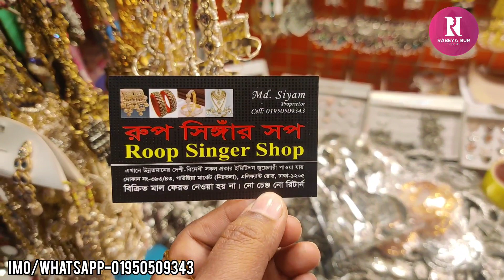মুলতানি মাথা পাটি, টিকলি ঝাপটা, আলিবন কিনুন গাউছিয়া মার্কেট থেকে/Multani jewellery collection.